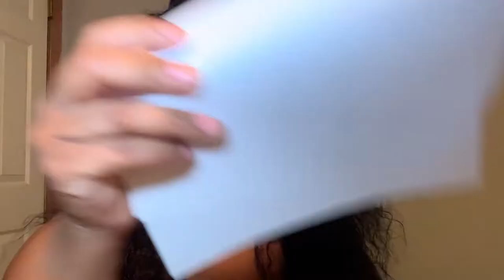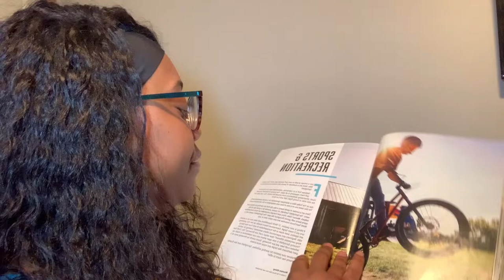ASMR| RUDE SUBSTITUTE TEACHER Role play | with Page Turning